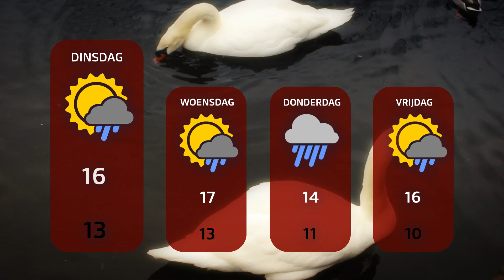TV Enschede Nieuws maandag 11 september 2017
0:24 Gewonde bij bedrijfsongeval met heftruck in Enschede
0:43 Elhorststraat afgesloten na breuk in leiding
1:05 Belg Kim Ruell wint Singelloop in Enschede
1:58 TV Enschede FM wint twee Lokale Omroep Awards
3:56 Kamerleden VVD brengen werkbezoek aan Enschede
5:50 Weerbericht